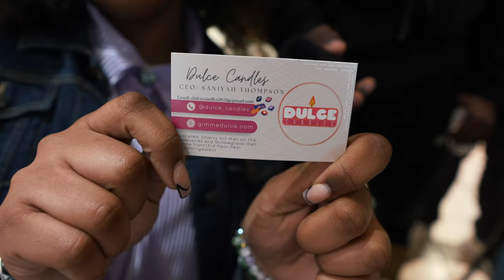2024 Will Change Your Life Here's How....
2.O FAMILY!!
*My Mission for this channel is to uplift and motivate the younger generation in todays society. To not fall into the trap of complacency and being comfortable, but to be who you are and chase your dreams

(prod. cadence x k1bo x surfufoolin)